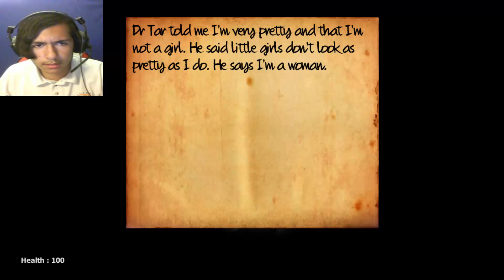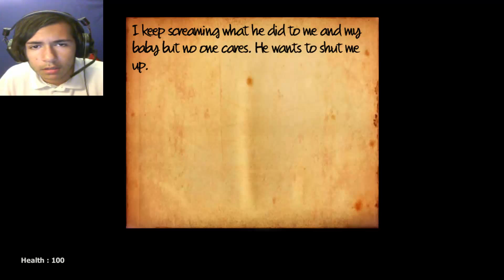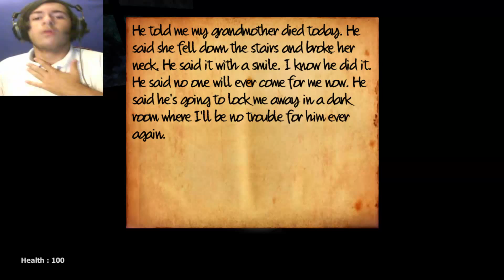Life After Us: The System (DISTURBING FOR WHAT SCARY)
“I was cautious in what I said before the young lady; for I could not be sure that she was sane"

► Life After Us: The System